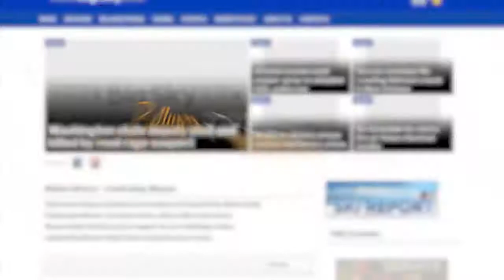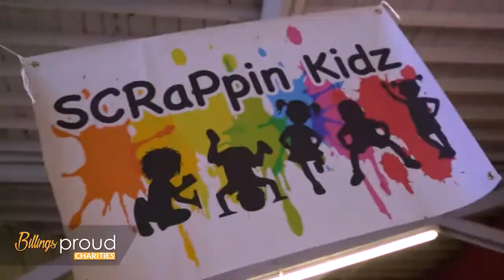YBS Winter Sequence